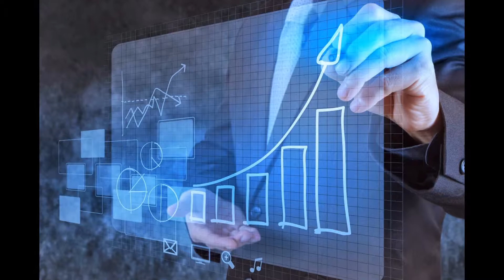BOSS Indicator – profitable Binary Options Signals Indicator